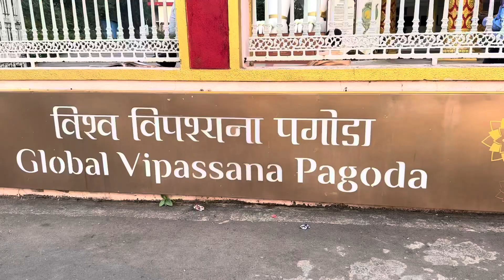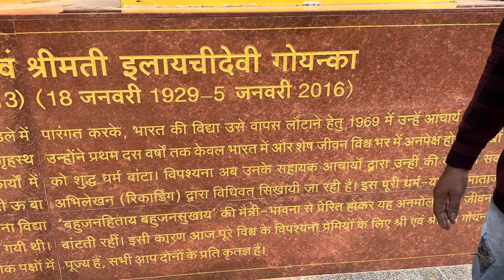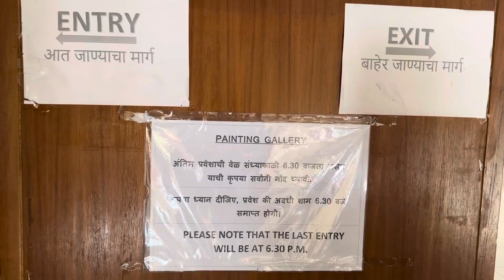Global Vipassana PAGODA Mumbai | Complete Guide To Explore Must Visit | Pagoda Temple Mumbai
About this video :- Hello guys welcome back to the new interesting vlog today we are going to visit one of the most famous temple in Mumbai called  Global Vipassana PAGODA. Its Buddhist temple and close to Gorai beach and you can travel from Borivali as well. I will show you complete view of the historic temple so don't go anywhere and watch the video till the end and I am sure you will enjoy this video. Please keep loves me and support me forever.
Love you all and god bless you 🤗